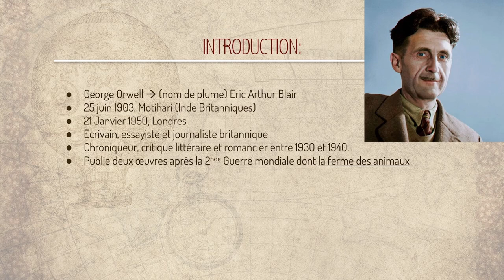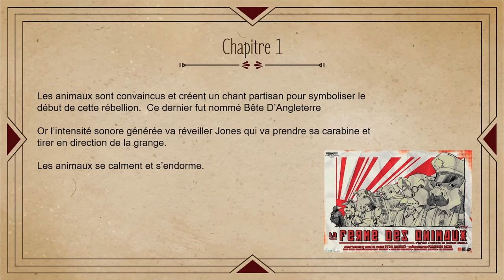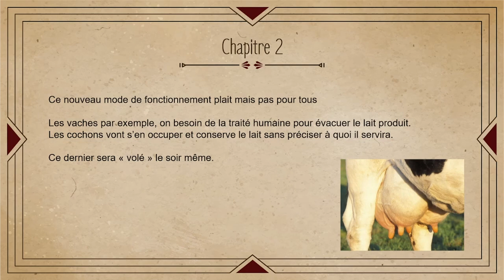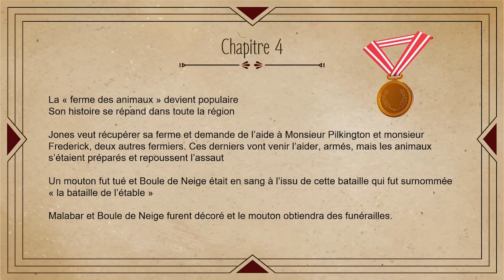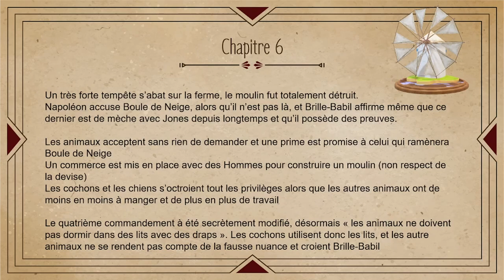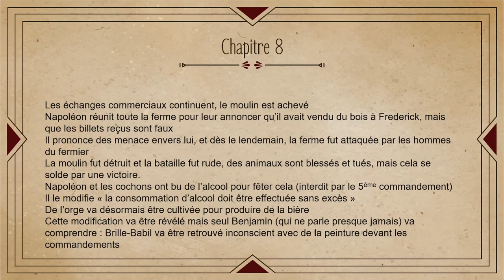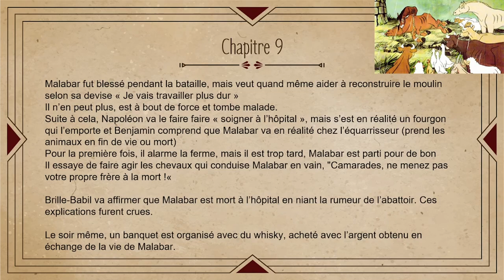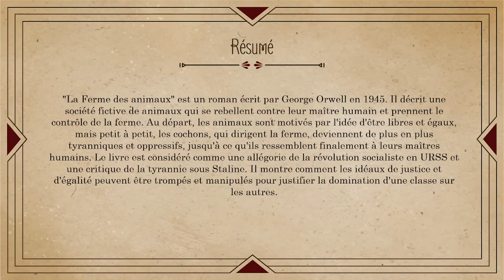Résumé complet et détaillé de LA FERME DES ANIMAUX de Georges ORWELL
Nouvelle vidéo résumé de livre sur la ferme des animaux de Georges Orwell.

En espérant aider le plus grand nombre d'entre vous.